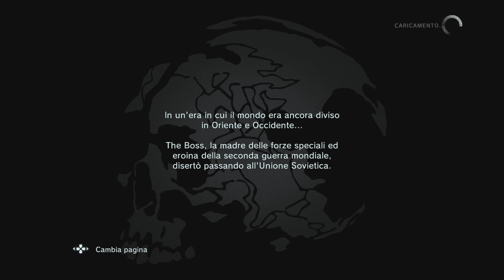INFILTRIAMOCI! - METAL GEAR SOLID V: GROUND ZEROES [Walkthrough Gameplay PS5 ITA 4K - PARTE 1]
Iniziamo METAL GEAR SOLID V: GROUND ZEROES, il prologo di THE PHANTOM PAIN!

Nei panni di Big Boss, dobbiamo infiltrarci in una base nemica per salvare dei prigionieri, in particolare Chico e Paz.

Questa sarà una serie molto impegnativa, la saga di METAL GEAR SOLID è la mia preferita in assoluto!